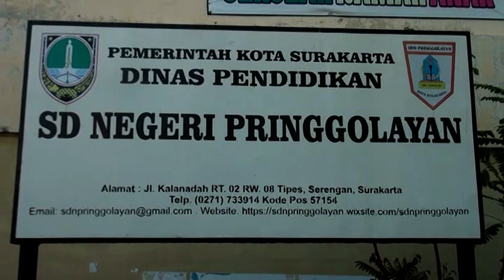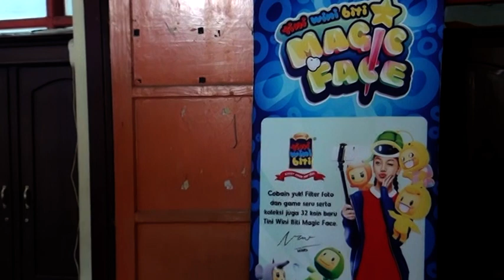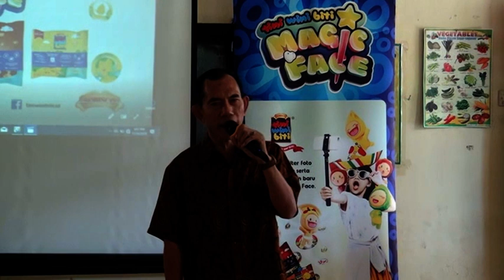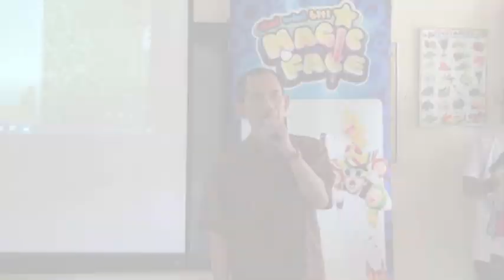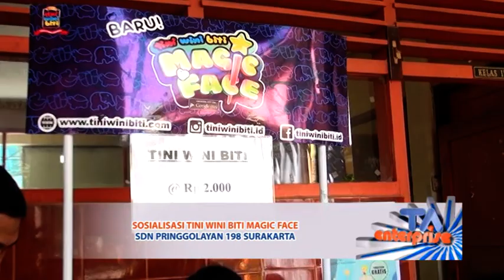Keseruan Tini Wini Biti di SDN Pringgolayan 198 Solo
TA Enterprise with Tini Wini Biti